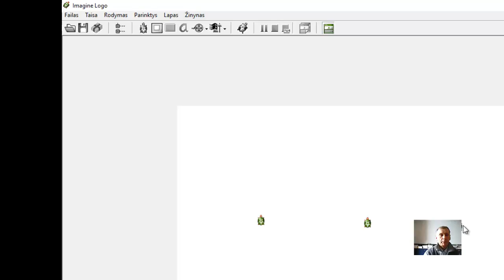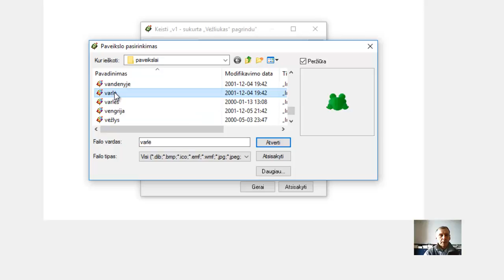Imagine Logo pamokos (kaukės)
Pamokoje mokomės susikurti daugiau kaukių ir jas pakeisti.
Jei patinka pamokos registruokitės žinosiu, kad reikia daryti daugiau.